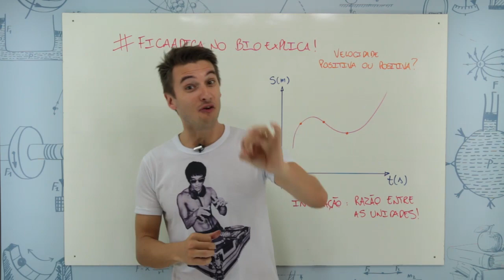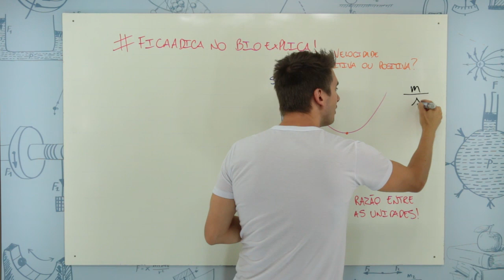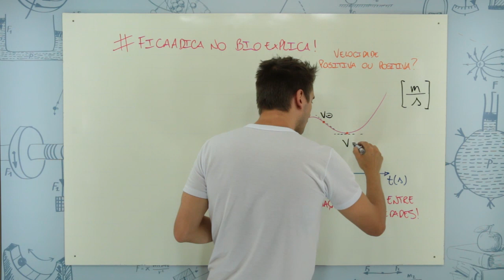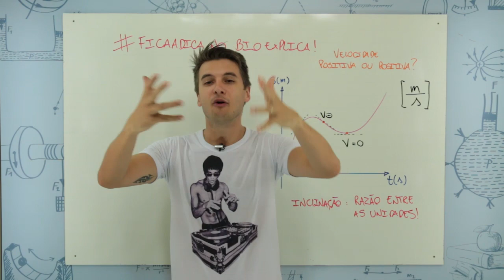Gráficos - ENEM 2021 #04 – Bioexplica